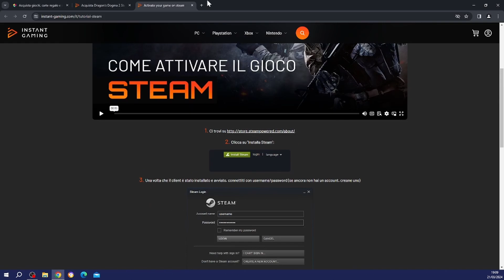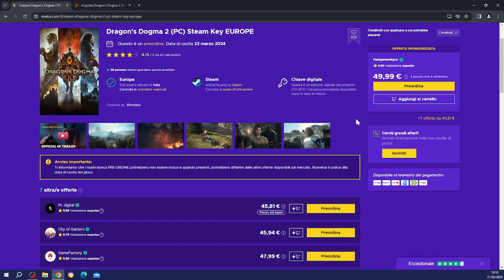Dove acquistare Dragon's Dogma 2 a basso prezzo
Ecco dove possiamo acquistare Dragon's Dogma 2 a basso prezzo.

Ottieni 5€ bonus sul tuo primo acquisto da 20€